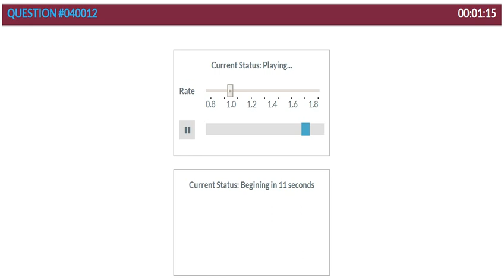大澳PTEstudy RL真题 040013 Eukaryotic Cell真核细胞